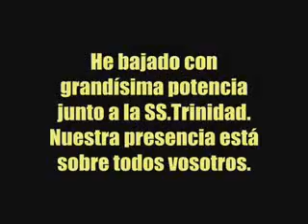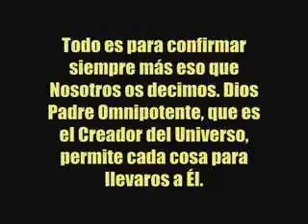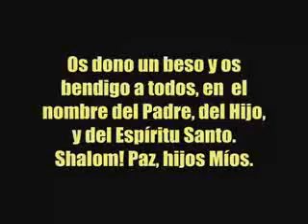MENSAJE DE DOMINGO 4 DE JULIO 2010 - MARIA VIRGEN SANTISIMA